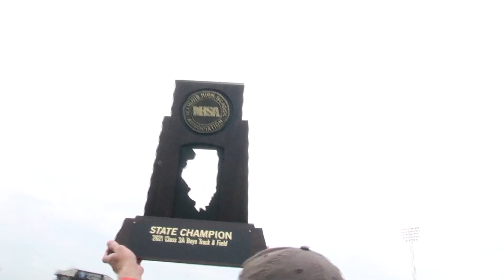Male Athlete of the Year // NSW Awards // Season 14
Male Athlete of the Year is always a fierce category and it was no different this year, with six tremendous competitors for the top spot.
Our first Male Athlete of the Year nominee is a two-sport athlete with Neuqua Valley runner Nicolas Dovalovsky. A member of the Wildcat Cross Country and Track and Field teams the runner took a major step toward his senior year. Starting in the fall Dovalovsky was poised to be one of the best runners the state has seen going into his senior season.

Up next is another Neuqua Valley nominee but this time we take a dive in the pool with Connor Boyle. A defending state champ in the 50- and 100-yard freestyle and an 11 time state medalist, Boyle was looking to defend his state titles as senior. But with COVID-19 cases rising the IHSA only allowed regular season competition and no State series when swimming returned this winter. However, Boyle was ready to dominate his senior season no matter the circumstances. He helped the Wildcats to a 4-1 record in the DVC and a second-place finish in the conference meet behind 204 rival Waubonsie Valley.

To the Basketball court with Waubonsie Valley standout senior and Loyola Chicago commit Ben Schweiger. From a 3-point shooter to an all-around player Schweiger became a huge threat to opposing teams in the paint or outside the perimeter. After a breakout junior season where the 6-6 shooting guard earned All-DVC honors, the future Rambler took his game to another level this winter. His senior season may have been cut short up because COVID 19 but that did not stop Schweiger from finding success.

Another two-sport athlete in the mix with Naperville Central Football player and wrestler Shane Roth. The heart and soul of the Naperville Central defense, Roth helped the Hawks to six wins on the season and came in clutch in the 2 of their closest games. In week 2 against the Marmion Cadets the Hawks were up 22-17 where the senior picks off Padraig Fitzgerald to seal the victory. In his final game as a Redhawk he blocked the game tying extra point against Maine South to help the Redhawks win their final game of the spring season 31-30.

Now to the soccer pitch with Benet Academy forward Hans Haenicke. The senior was hoping to help the Redwings defend their 2019 state title, but boy’s soccer was moved from fall to the spring and there was only a regular season with no state series. Despite the long layoff, Haenicke made his senior season count in a big way. He scored 18 goals and tallied 8 assists in just 15 games and helped the Redwings to a 14-1 record, putting the total at 35 wins over the last 2 seasons.

Let’s wrap up with another two-sport athlete and our only non-senior with Metea Valley Junior, Jalen Johnson. After suffering a collarbone injury his sophomore season Johnson returned in full force a year later. In the spring of 2021 Johnson was the go target for Mustang quarterback Logan Frederic, whether it was finding the endzone or just helping his QB keep the play alive. The lanky Mustang hauled in 33 catches for 405 yards and three touchdowns in just five games. While the All-Conference pick has one more season to compete on the grid iron the 6-foot 3 wide out announced he will continue his Football career at Northern Illinois University. However, it’s not just football where you will see this athlete stand out. Johnson is also a member of the Metea Valley boys track team competing in the 110- and 300-meter hurdles. Johnson set the school record in both hurdles, while winning the DVC in both events as well.